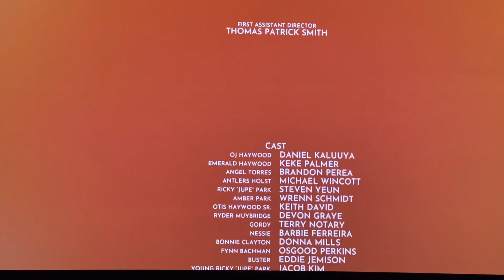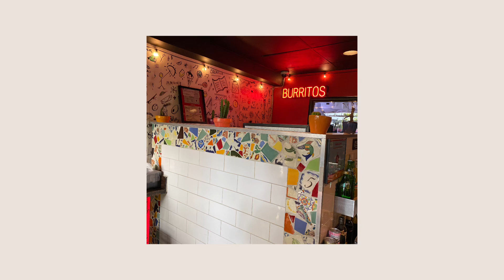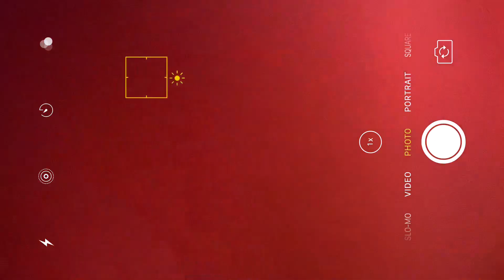40/ my youtube comeback era?? A sept/oct vlog—HNY ✨